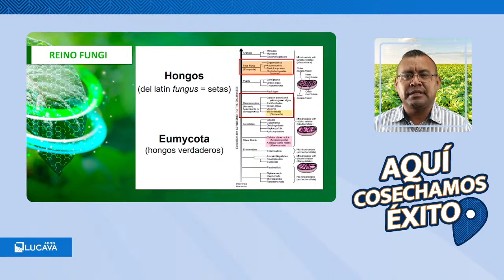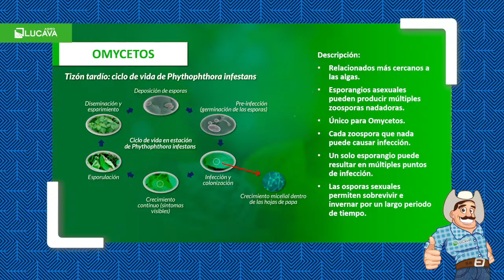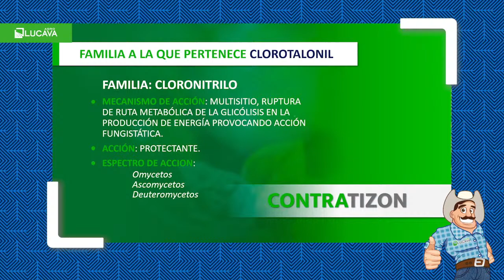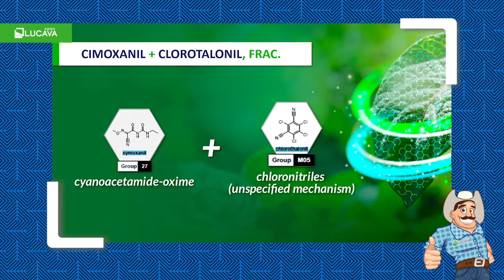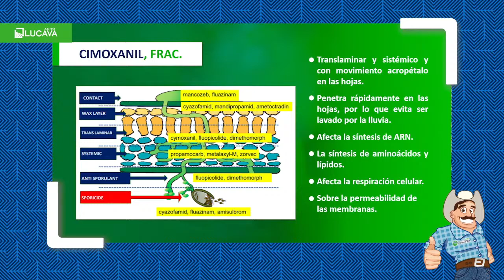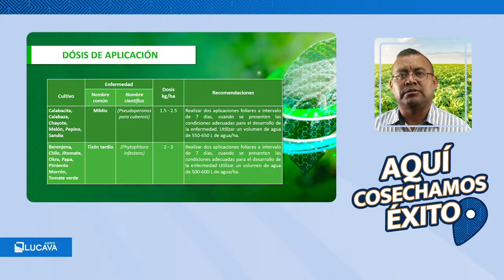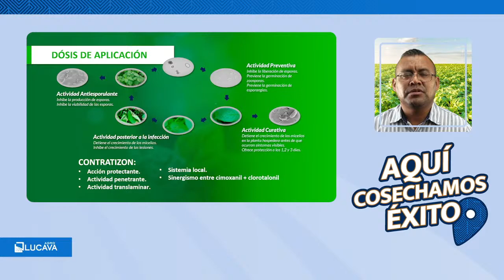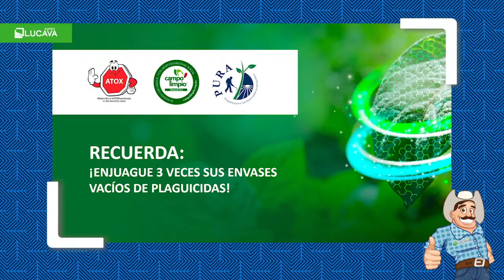Control de Mildiu y Tizón Tardío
Capacitación Técnica sobre el control efectivo del mildiu y el tizón tardío. ¡Únete a nuestra Capacitación Técnica gratuita! Impartida por el M.I.A. Agustín Peralta Fernando.